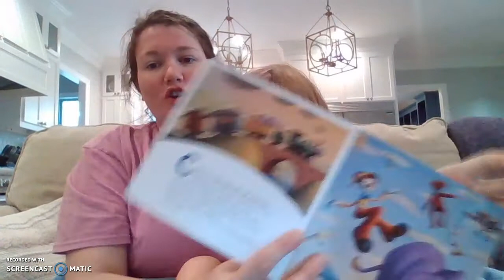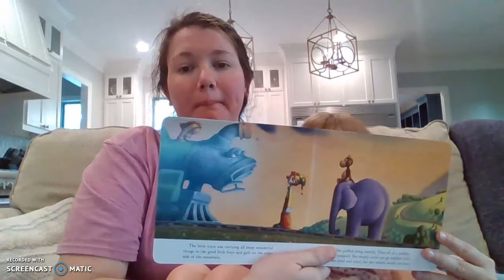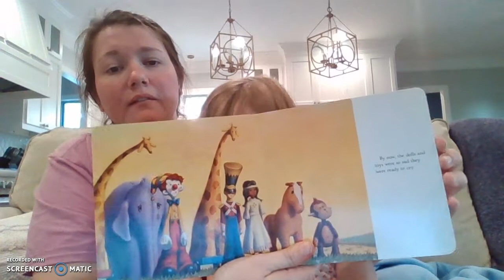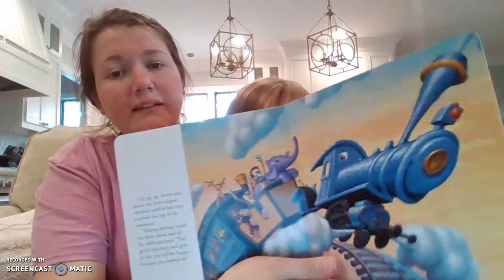Mrs. Cranow reads "Little Engine that Could" by Watty Piper